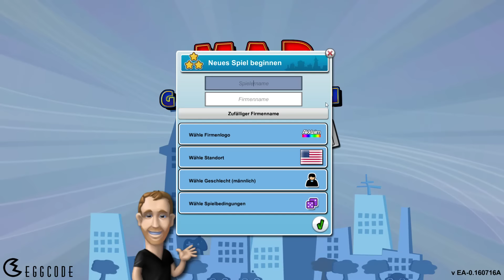Mad Games Tycoon S07.5 #001 Legendär ► Neuer Anlauf ► Mad Games Tycoon Gameplay german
► Mad Games Tycoon Gameplay german
► Sei Entwickler Studio, Engine Schmiede,
► Publisher oder alles was du machen willst!
► Wir gründen die Firma Panda Games
► Der Beginn eines Imperiums
► oder der Anfang vom Ende?

► Mad Games Tycoon
► UVP: 14,99 Euro
► Version: Early Access
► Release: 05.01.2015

Achtung!!! Dieses Spiel hat Suchtpotential!!! Bitte nur in geringen Mengen genießen!!!
Darum mache ich gleich 1h Gameplay in S01 Folge 1 - wer auf dieses Genre steht, Game Dev Tycoon liebte, Gamers Go Maker gesuchtet hat und immer noch in allen Spielen Verbesserungen erhofft, der wird dieses Spiel LIEBEN!

Sei in der Games-Branche was immer du willst. Das Multi-Gaming Studio mit 1 oder mehr Entwickler-Teams, der Publisher, das Presswerk, der Externe-Dienstleister ... hier hast du so viele Möglichkeiten, dass ein Spielstand nicht ausreicht, alle zu testen XD
SUCHTGEFAHR!

Mad Games Tycoon erschien am 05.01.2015 für 14,99 Euro auf Steam im Early Access!